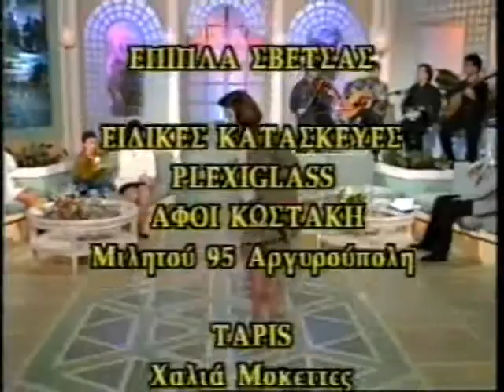ΜΕ ΤΗΝ ΜΠΟΥΚΙΑ ΣΤΟ ΣΤΟΜΑ 27/01/1995 Μέρος 9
Με την Βάσια Τριφύλλη
Συμμετέχει Αντώνης Ανδρικάκης
Καλεσμένος Αντώνης Βαρδής